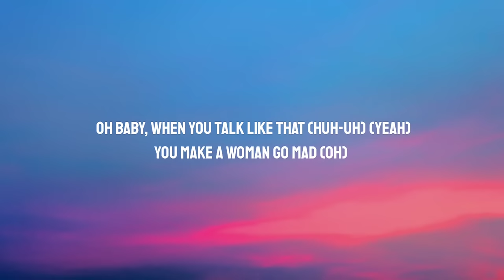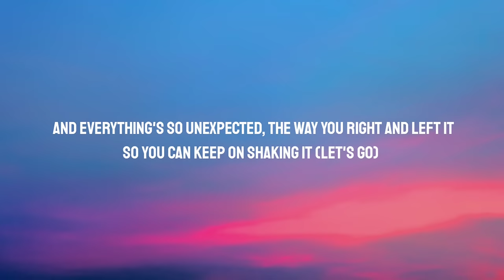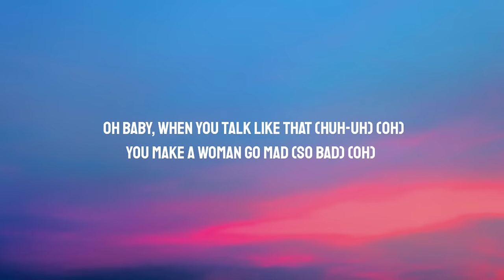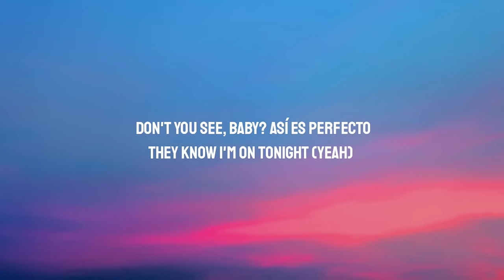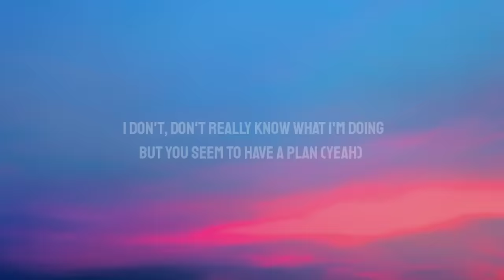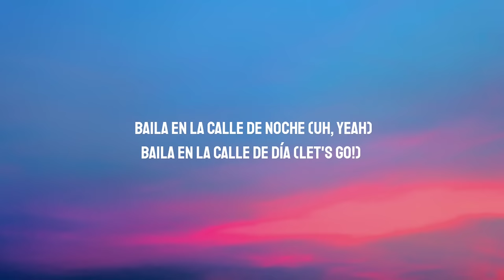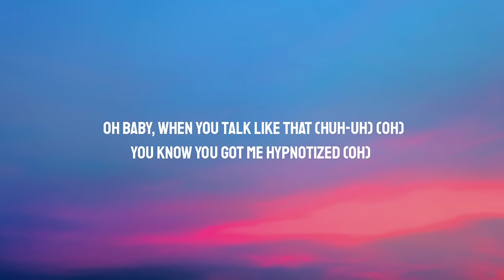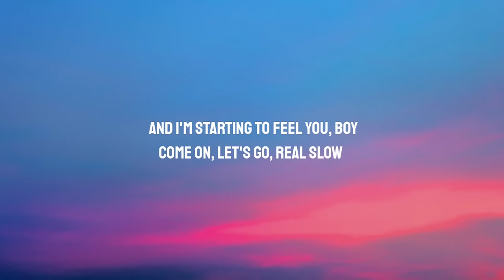Shakira - Hips Don't Lie (Lyrics) feat. Wyclef Jean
Lyrics:

No fighting
No fighting
Shakira, Shakira

No fighting

No fighting

[Bridge 1: Wyclef Jean with Shakira]

[Pre-Bridge: Wyclef Jean & Shakira]
You know you got me hypnotized (Oh)
So be wise (Sí! Uh) and keep on (Sí! Uh)
Reading the signs of my body (Yeah)

[Bridge 2: Wyclef Jean & Shakira]

[Verse 3: Wyclef Jean with Shakira]
A refugee like me back with the Fugees from a third world country (Huh-uh)
We leave the whole club jazzy
Why the CIA wanna watch us?
It's the Colombians and Haitians

Oh, you know I'm on tonight

[Outro: Wyclef Jean & Shakira]
No fighting
No fighting